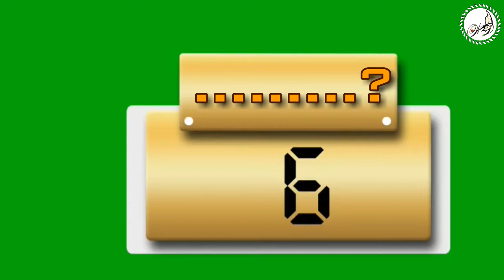quiz i bible I tamil I questions with answers